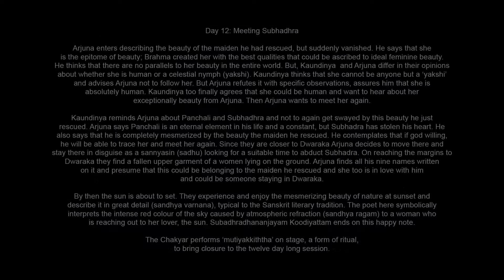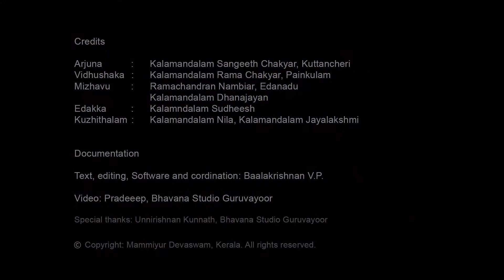Koodiyattam Subadradhananjayam Mammiyur 2019_Day 12: 16/18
Subadhradhananjayam Koodiyattam at Mammiyur, 2019, day 12: Kalamandalam Sangeeth Chakyar as Arjuna. Kalamandalam Rama Chakyar as Vidushaka. On Mizhavu Edanadu Ramachandran Nambiar and Kalamandalam Dananjayan. On Edakka Kalamandalam Sudesh. Kuzhithalam- Kalamandalam Nila and Kalamandalam Krishnendu.